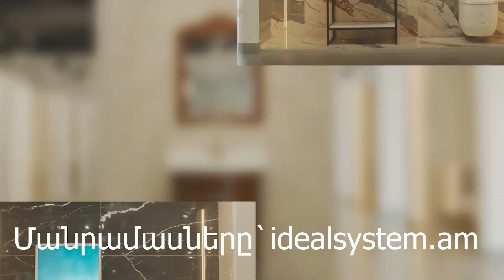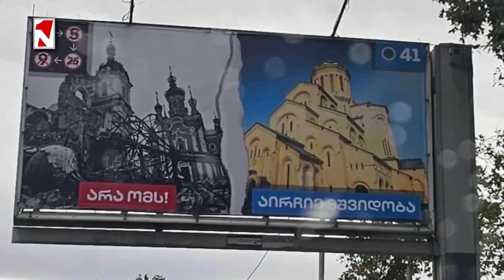Վրաստանի ընտրություններին հայազգի թեկնածուներ կան միայն «Վրացական երազանք»-ի ցուցակում